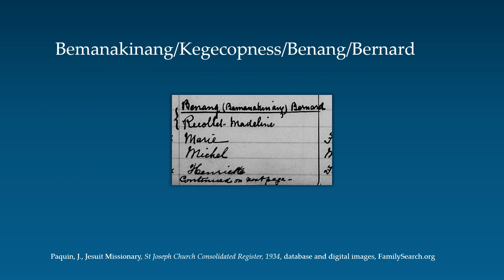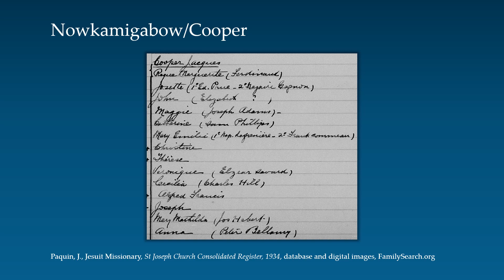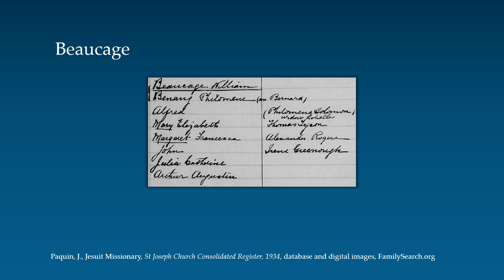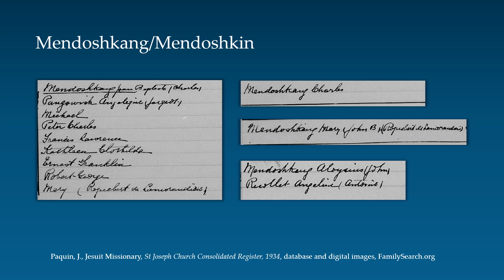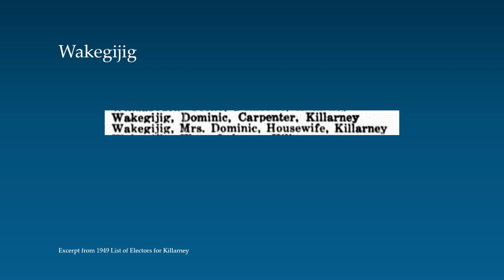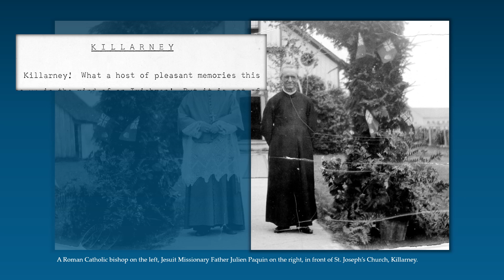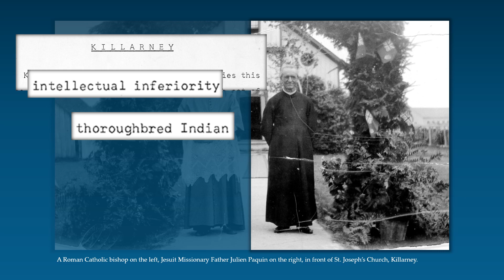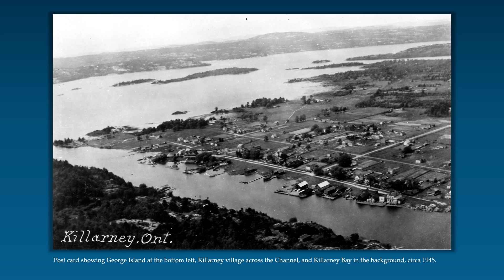Which families did MNO’s “Métis history” ignore?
MNO’s story about the Killarney Métis ends in 1901. But MNO ignored some of our families, as well as others who arrived in our community after 1901. Who did MNO leave out of their "Métis history"?

Adele Loosemore
Shebahonaning/Killarney Ontario